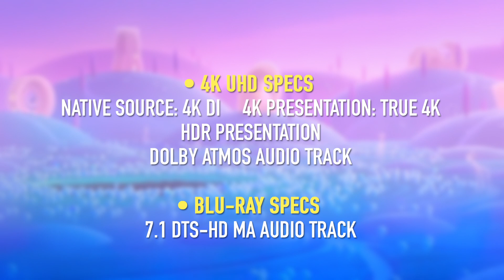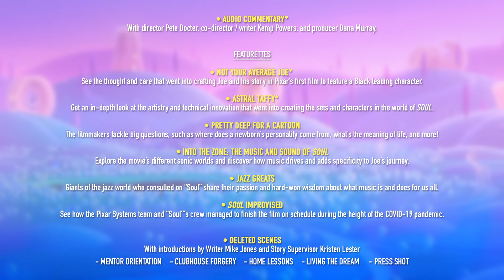Pixar's SOUL Blu-ray, 4K, DVD Announced & Detailed | CARTOON NEWS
Disney has announced Pixar's SOUL, which released direct-to-Disney Plus last December, will head to Blu-ray, 4K and DVD this March in the USA, Canada and the UK.

Including standard packs, combo packs, Ultimate Collector's Edition, Multi-Screen Edition, digipack, steelbook and includes details on the Best Buy, Target and Zavvi Special and Collector's Editions.
I also detail the special features, unboxing, and give my personal picks for purchase!

TIME CODES

00:00 Start
01:21 US Release
03:06 UK Release
03:57 Technical Release Specs
04:37 Bonus Features
06:58 Dave’s Picks & Final Thoughts
07:59 Wrap

PURCHASE LINKS

USA Blu
USA 4K
USA DVD

UK Blu
UK 4K
UK DVD